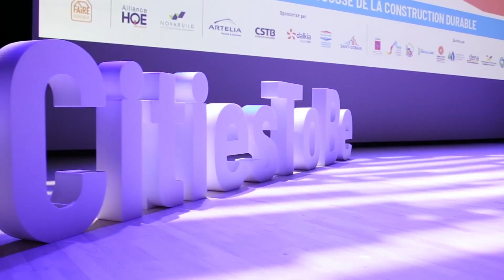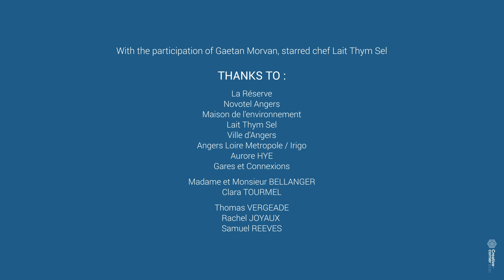Destination Angers, putting people at the center of our events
Activate, Design, Cultivate and Savor your events in Angers, always more innovative and sustainable, in the heart of the Grand Ouest and only 84 minutes from Paris by TGV.

Destination Angers, with its Convention Bureau and its three flagship facilities, the Convention Center, the Exhibition Center and the Tourist Office, will help you to create the right atmosphere, design and disrupt your events by connecting them to the region.

Activate your events in Angers without delay!